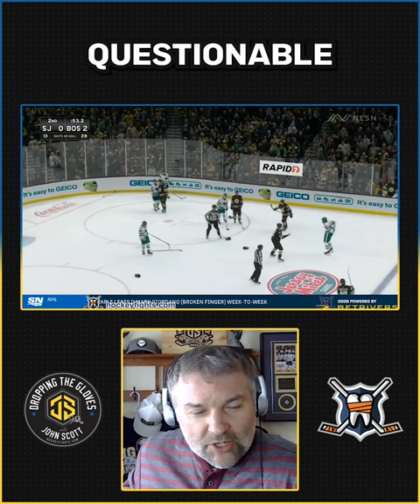Reacting to the Givani Smith Vs. Trent Fredric Fight - DTG - [Ep.574]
John reacts to the Givani Smith Vs. Trent Fredric Fight.

New episodes of Dropping the Gloves with John Scott are released every Monday, Wednesday and Friday! You can find the show on any podcast provider!